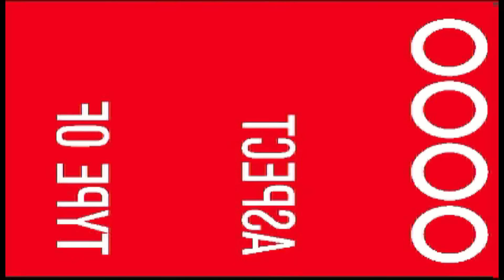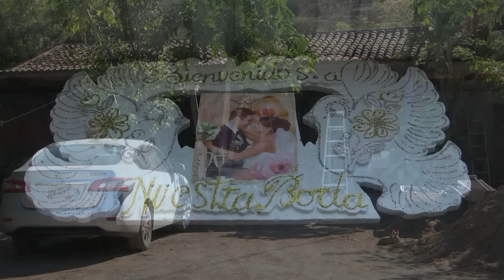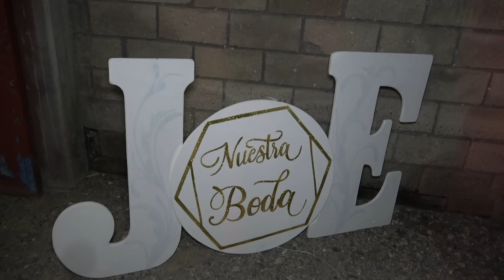HERMOSA BODA D JESUS Y ESMERALDA EN RIVA PALACIO MICH QUE ELEGANTE LUCIO LA BELLA NOVIA IMPERDIBLE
HOLA AMIGOS BIENVENIDOS A NUESTRO *CANAL DE TRASMICIONES EN VIVO A&B DUGITAL*
ESTE CANAL ESTA ECHO CON EL PROPÓSITO DE LLEVAR A TODOS USTEDES NUESTROS VIDEOS QUE ESTÁN BASADOS.
CON LOS MEJORES BAILES DE EVENTOS COMO  XV AÑOS  ,BODAS , Y CUALQUIER EVENTOI  SOCIAL EVENTOS SUVIDOS COMPLETOS.
ESPERAMOS QUE NUESTRO CONTENIDO SEA DE SU TOTAL AGRADO Y SI ES A SI
TE INVITAMOS QUE NOS DEGUS TUS👍👍👍 A NUESTROS VÍDEOS PARA QUE A SI NOS AYUDES A QUE NUESTROS VÍDEOS PUEDAN LLEGAR A MUCHO MAS PERSONAS.

SI TE GUSTA NUESTRO CONTENIDO TE INVITAMOS A QUE TE SUSCRIBAS A NUESTRO CANAL Y ACTIVES LA CAMPANITA DE NOTIFICACIONES PARA QUE NO TE PIERDAS TODO EL NUEVO CONTENIDO QUE ESTAREMOS PUBLICANDO,
MUCHAS GRACIAS QUE TENGAS UN EXCELENTE  DÍA SALUDOS.